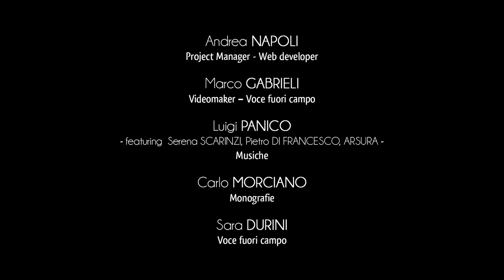Ciudad de Matino - Cuevas y asentamientos rocosos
El territorio de Matino conserva un notable patrimonio rocoso de gran importancia arqueológica.
La presencia del hombre en estas áreas ya se atestigua desde los tiempos más antiguos, como lo demuestran los hallazgos identificados dentro de la cueva de Sant'Ermète, ubicada en las afueras del sur de la ciudad de Matino.